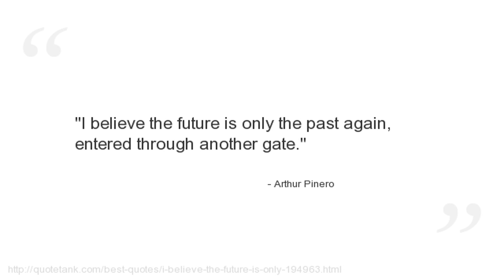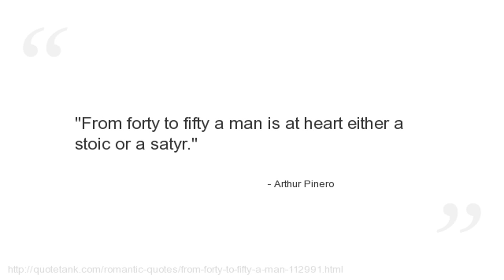Arthur Pinero Quotes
Who is Arthur Pinero?
 was an English actor and later an important dramatist and stage director.